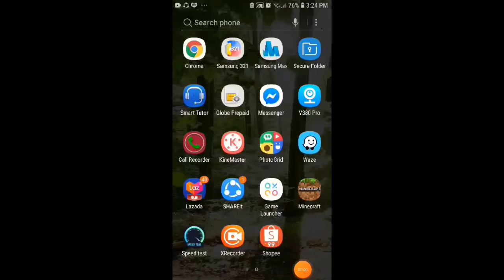Pldt smart prepaid home wifi w/mimmo antenna